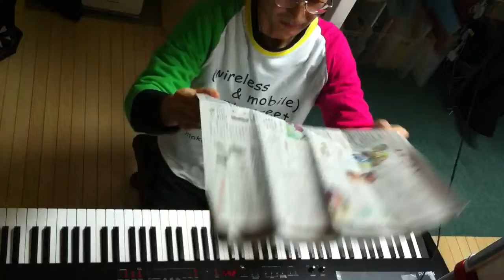2014.11.01 Aratori ex atonal 1